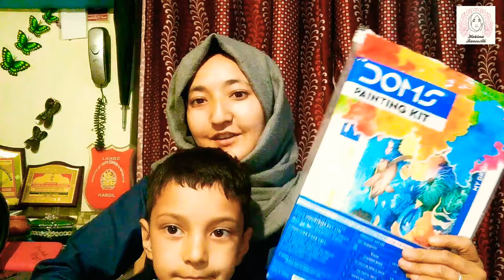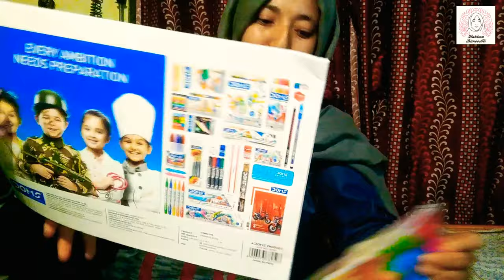Art & Paint unboxing a painting 🎨🖌️ kit of Nono Jaan Shahnawaz Hussain gifted by Phuphi Sakina